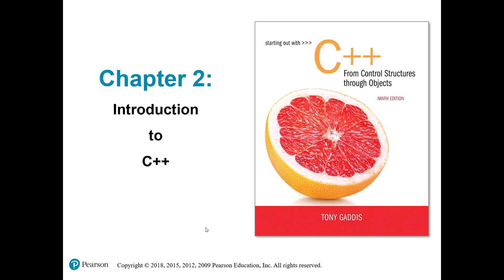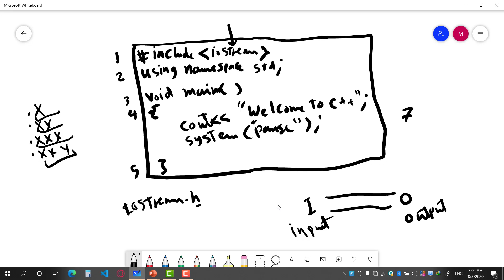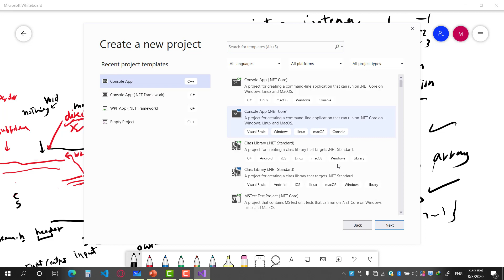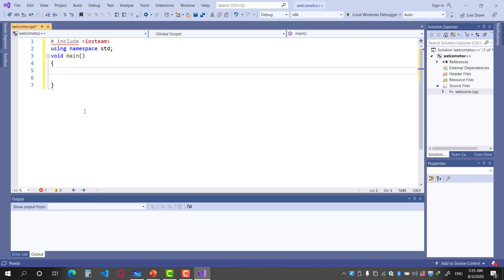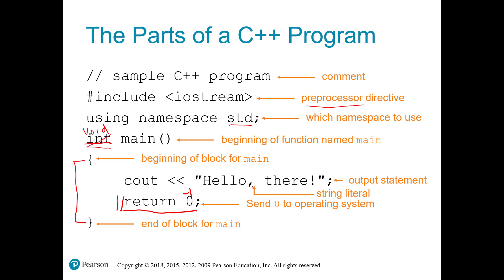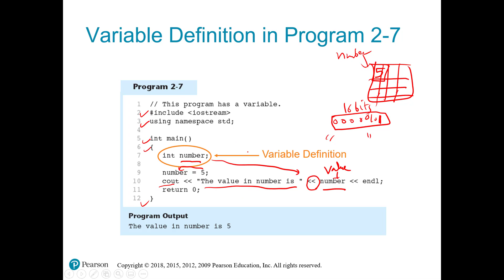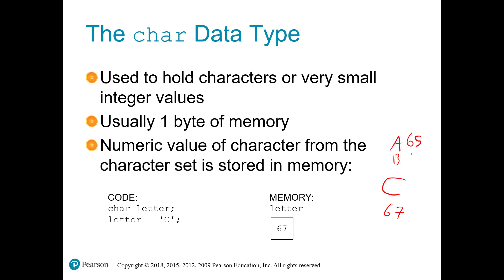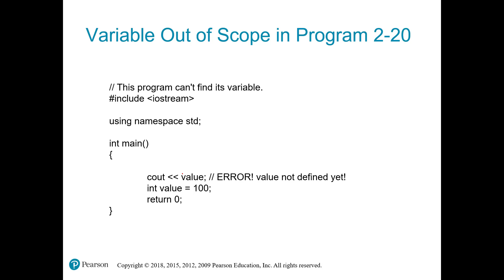Structured Programing using C++ Lecture 2 (Introduction to C++)